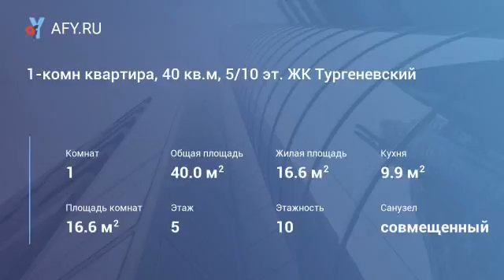1-комн квартира, 40 кв.м, 5/10 эт. ЖК Тургенев...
Цена: 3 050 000 Руб.
Предлагаем купить однокомнатную квартиру в Анапе, в ЖК "Тургеневский". Общая площадь 40 м2, кухня 9.9 м2, комната 16,6 м2, с ремонтом, окна пластиковые, с/у совмещённый 3 м2, лоджия 3,6 м2, коридор 8,1 м2. Код: 16046